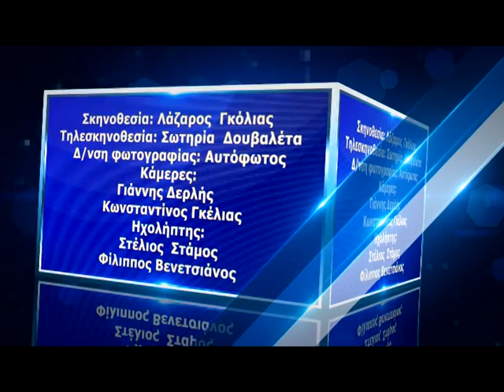MI MOU PEIS DAMOURAKI KAKOUTI